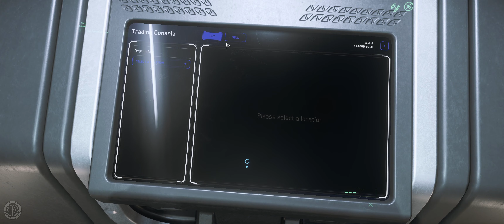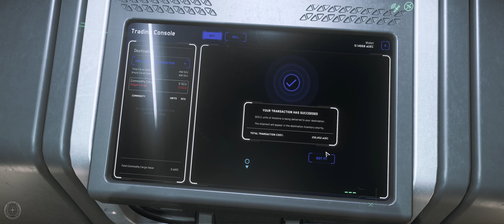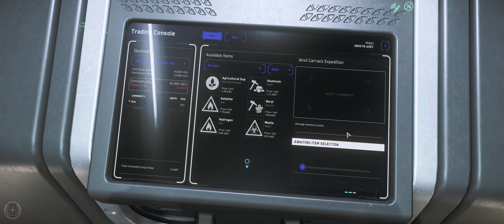Star Citizen - LP - Die Odyssee auf CRU-L5 nimmt ein gutes Ende. Dann packt mich der Übermut.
Star Citizen - Manchmal wird man auch überrascht, also keine Zeit verlieren und zurück nach Port Olisar. Eine sprichwörtliche "Klondike Stimmung" treibt mich dann jedoch nach microTech. Am Ende geht hoffentlich nicht wieder alles den "Bach" runter.
Alpha 3.10.2
Ihr bekommt sofort als Ingame-Währung 5000 UEC Startkapital und ich einen Referral-Punkt.

All game content and materials are copyright Cloud Imperium Rights LLC and Cloud Imperium Rights Ltd.. Star Citizen®, Squadron 42®, Robert Space Industries®, and Cloud Imperium® are registered trademarks of Cloud Imperium Rights LLC.